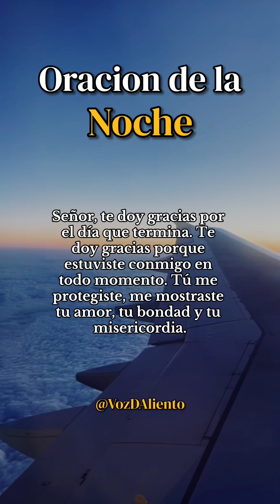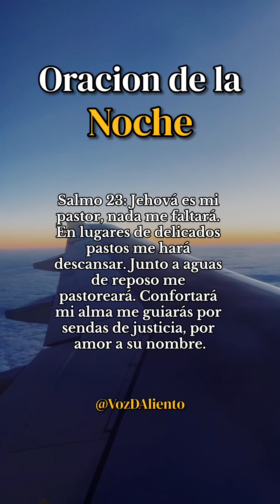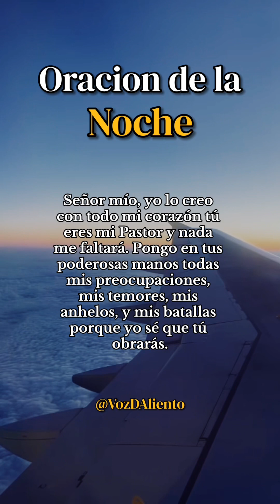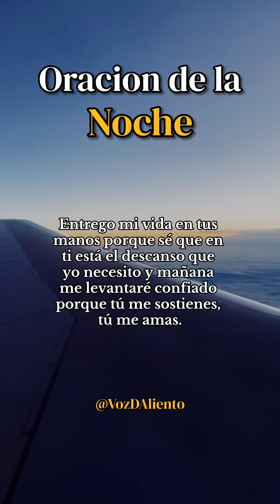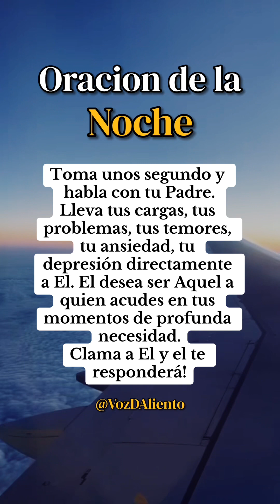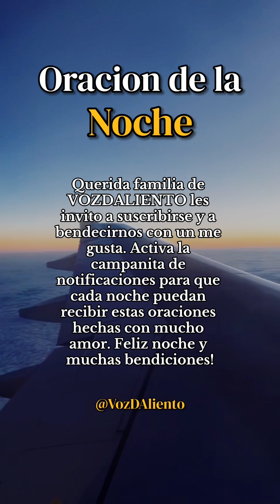Oración de la Noche - VozDAliento